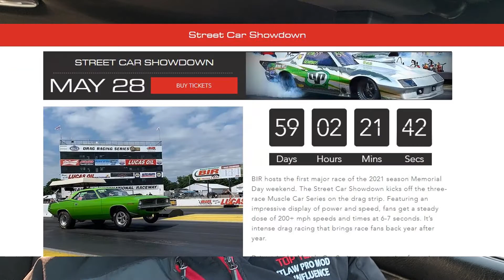Racing Plans for 2021, Radials or Big Tires?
After a great outting our first time ever on radials, Whats the plans for 2021 Racing?!? Big Tire racing, or Radials? Or. BOTH?